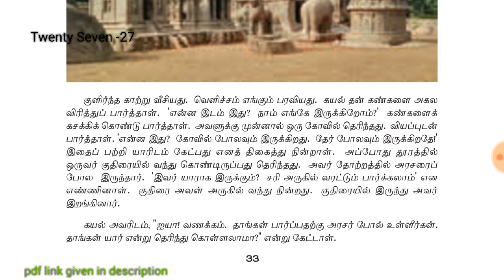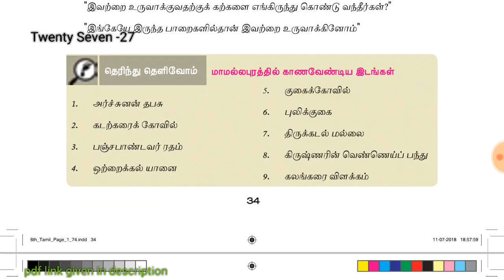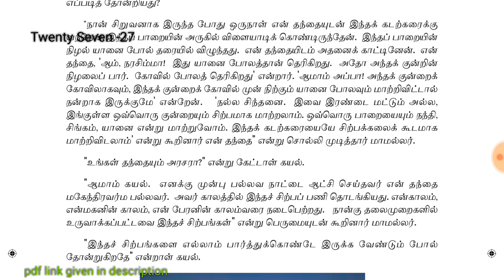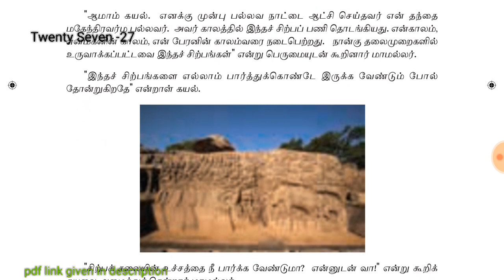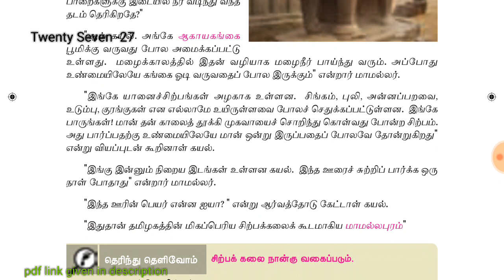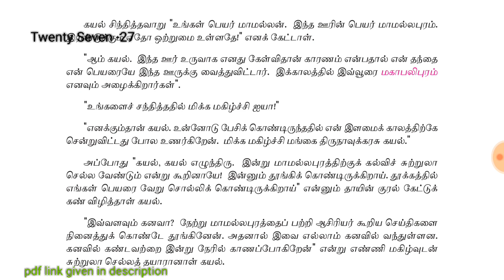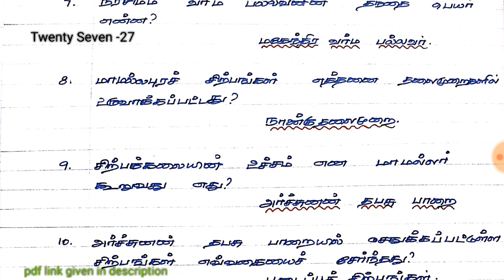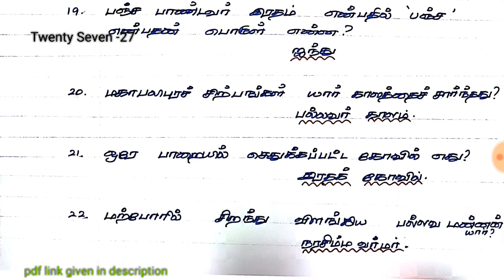6th std New Syllabus 2nd term iyal 2- L-4 MANAM KAVARUM MAMALLAPURAM / DOWNLOAD ONE MARK PDF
This video is made by me this video contains 6th std New Syllabus 2nd term iyal 2- L-4 MANAM KAVARUM MAMALLAPURAM / DOWNLOAD ONE MARK pdf link given in description. This video made two parts.The first half video contains quick story of this lesson. The second part of the video contains one marks of this lesson. who need easy way to get notes of this lesson. I gave notes for TNPSC exam preparation. This video contains podhuamil 1 marks samacheer and tncert notes for exam preparation. Book back questions and answer and additional question and answers. The students who have want this notes click the link given below
Click here for PDF:
LESSON 4. Manam kavarum mamallapuram